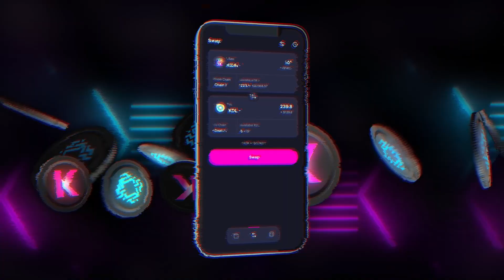KDSwap LIVE in Koala Wallet!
You can now swap your favorite tokens and KDA directly in your Koala Wallet through KDSwap DEX!

Koala Wallet is your passport to exploring the Kadena blockchain and beyond!

✅ Non-Custodial
✅ Buy KDA In-App
✅ Easy Cross Chain Transactions
✅ Biometrics & Pin
✅ In app swaps
✅ Full NFT support
✅ WalletConnect
✅ Security Audited
✅ Kadena Domain Names Support